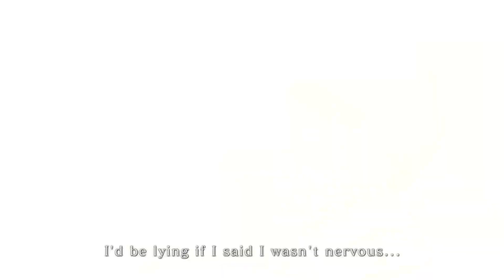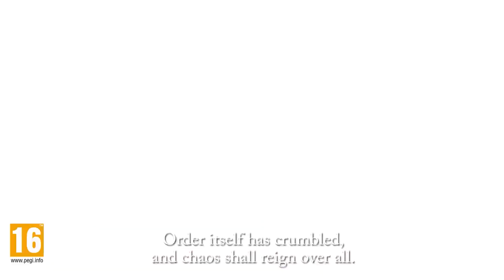Top 10 Upcoming RPGs [2021]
2020 has been a tough year for everyone. Fortunately, there has been some monster titles to distract us through these tough times.

This video is going to look into the future at the RPGs that we have coming in 2021. This list is going to count down my personal top 10 RPGs, and these will no doubt be different to your top 10, so let me know what you’re most excited for in the comments below.

Also! Happy New Year! I hope you all have an amazing 2021!

Come say hi on the Socials!

Games mentioned in the video:
Tales of Arise, Shin Megami Tensei III Nocturne, Horizon: Forbidden West, Cris Tales, Hajimaru no Kiseki, Monster Hunter Rise, Hogwarts Legacy, Bravely Default 2, NieR Replicant, Vampire: The Masquerade – Swansong, Monster Hunter Stories 2: Wings of Ruin, Ys IX: Monstrum Nox, Shin Megami Tensei V, Vampire: The Masquerade – Bloodlines 2